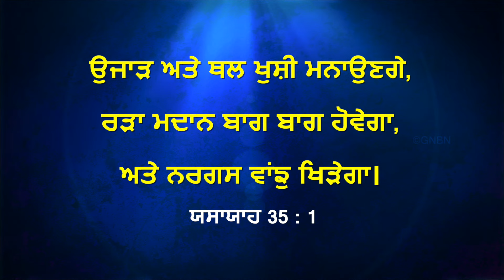ਯਿਸੂ ਦੇ ਨਾਲ ਚੱਲਣਾ || ਭਾਈ ਮੋਹਨ ਸੀ. ਲਾਜ਼ਰਸ || ਅਗਸਤ 6 || Punjabi